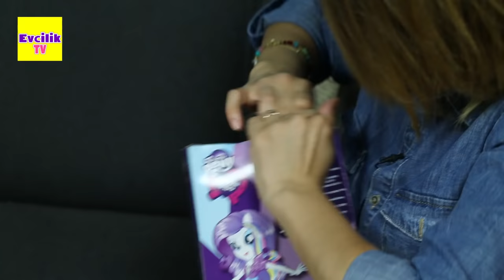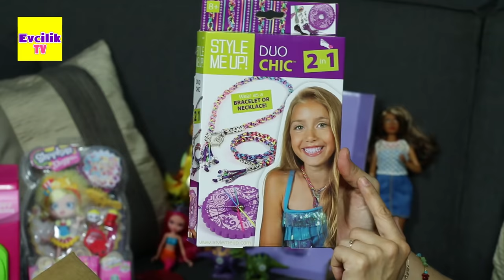Barbie Fashionistas My Little Pony Shopkins Talking Tom | Dev Sürpriz Oyuncak Kutusu 12 | EvcilikTV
Dev sürpriz oyuncak kutusu! İçinde farklı farklı oyuncaklar olan kocaman bir sürpriz oyuncak kutusu açıyorum. Kutunun içinden çıkan oyuncakları sizin için inceledim ve anlattım.